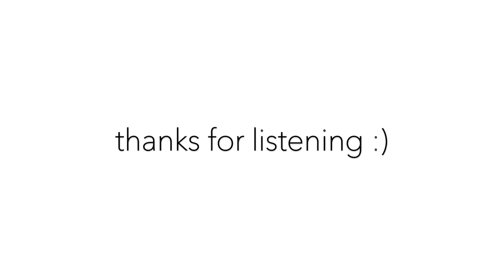After You Leave - Original Song by ISABEAU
you know how you only think of what you ought to have said after the fact? story of my life...

Thank you, Patron Ohana, for joining me in my corner & sticking with me.

EP on Amazon

Stick around, friends :)